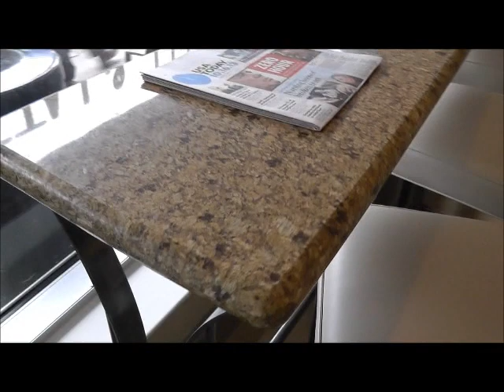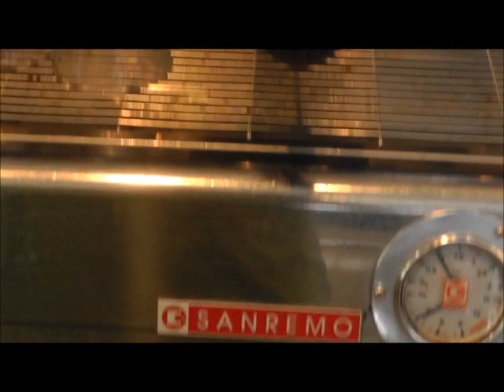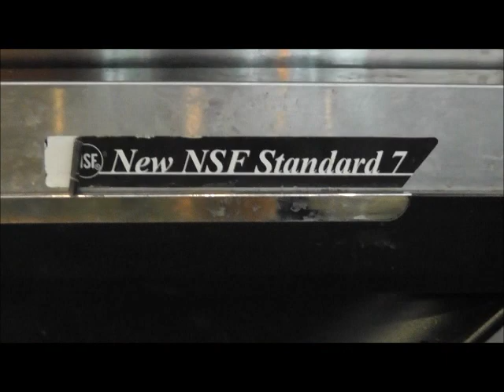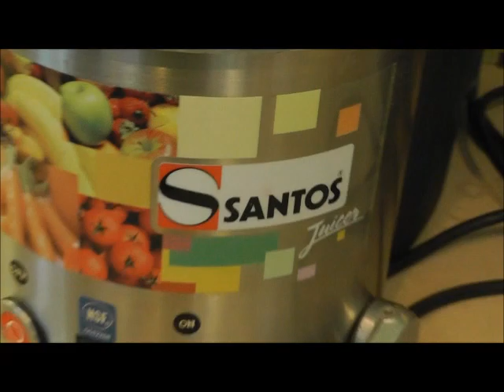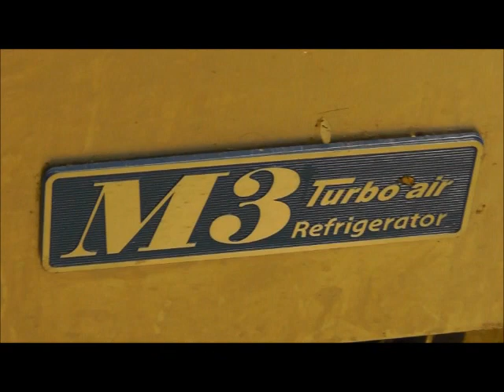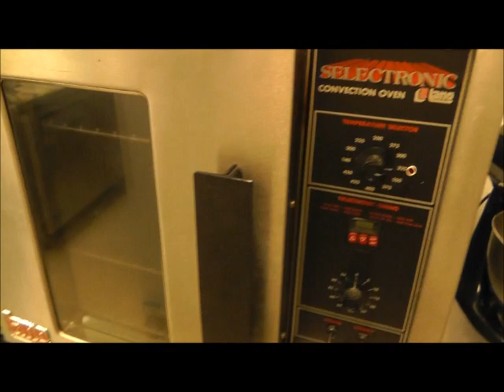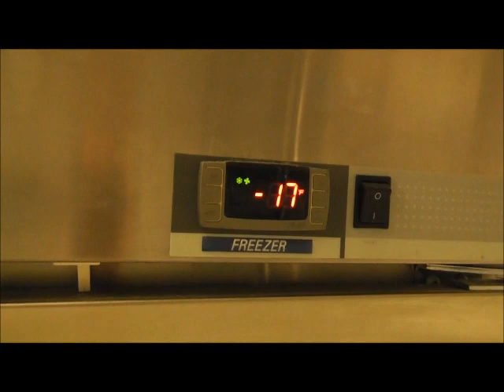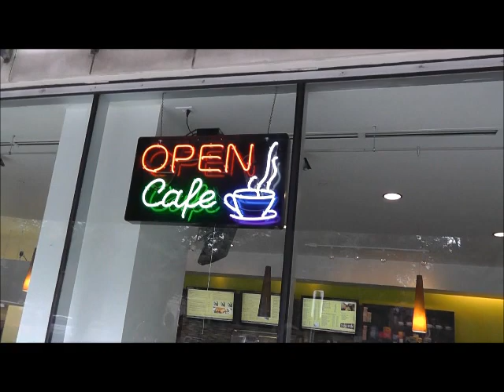coffeeshophouston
Everything for sale - all now disassembled - but this is what it looked like in place.  Willing to discuss pricing for "group" of items - write to me at . Everything you see in this video -- and more - is listed for $46,000.  There is about $56,000 worth of items if purchased separately.  Discount for package deal.  Will consider owner financing and shipping.

Here is a partial list of everything here:

4 Brand new 36 inch custom banquets
 2 custom iron granite top free standing bar counters
 6 Custom rectangular seat bar stools
 4 30 inch round tables with SS round bases
 8 Casual dining chairs
 6 High end custom lounge chairs
 1 Medium Sofa
 2 group head San Remo espresso machine
 Fedco Coffee Brewer with 5 air pots
 2 Volrath Soup Urns
 Bunn Bulk Coffee Grinder
 Mazer Jolly Espresso bean Grinder
 Undercounter Turbo Air Refrigerator
 Undercounter 2 glass door beverage Refrigerator
 Epson Kitchen Printer
 Misc dishes
 Blendex Blender with blenders
 2 Hamilton Beach Malt mixers - one brand new
 Neon Open Sign
 Santos Juicer
 Manual, hand press fresh juicer
 Manitowic Ice Machine 175lbs
 Various Filter Assemblies - some new in box
 Turbo Air Sand Prep Unit 4 door
 2 Wall mounted hand towel holders
  Lorex 16 channel DVR with 16 cameras
 2 Door True Refrigerator
 Advance Tabco Mop Sink with faucets
 1 Advance Tabco Hand sink with hardware
 1 Advance Tabco Utility sink with hardware
 2 Matching stand alone cabintes with granite tops
 Back counter cabinets with counter tops
 2 Wall hanging display cabinets
 2 line telephone with answering machine
 Misc small wares
 Lang half size electric convection oven
 1 door True undercounter freezer
 2 Suspended pendant lighting systems
 3 LG TV screens and Media Signage computers
 Federal Grab and Go Case ($4800 alone !)
 Turbo Air Grab and Go Case
 Microwave Oven
 Berkel Meat & Cheese Slicer - recently 100% rebuilt and refurbished !
 Toaster
 Double grill pannini grill - Waring - 3 months old!
 1 Storage racks
 2 Door Low Temp Freezer Norlake
 Cannon Printer
 3 compartment sink with faucet assembly and side draining board
 Heavy duty floor safe with mail slot
 Stand alone Fountain beverage cabinet with granite countertops
 3 SS work tables
 Mop Bucket
 1 LG flat screen TV
 1 Flat screen TV
 All other misc items
 All inventory
 Coffee inventory
 Double grill commercial Belgian waffle iron
 Water dispenser
 Handicap bathroom grab bar fixtures
 Toilet and pedestal sink
 2 Soap dispenser - new in box
 Bag Tea inventory
 Porcelian coffee cups & espresso items new
 Misc small wares
 Modem & Cabeling

 A lot more of inventory, cups, lids, sugar, syrups etc. all just recently opened.

 Please leave your email and phone number for quick contact.